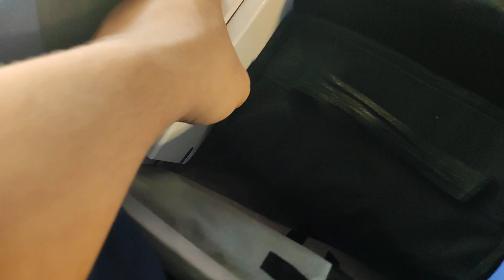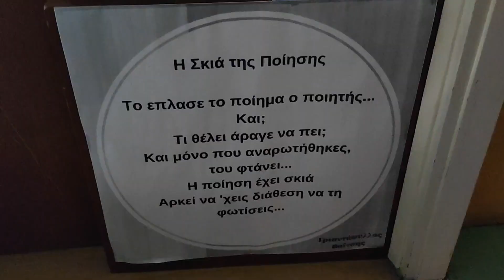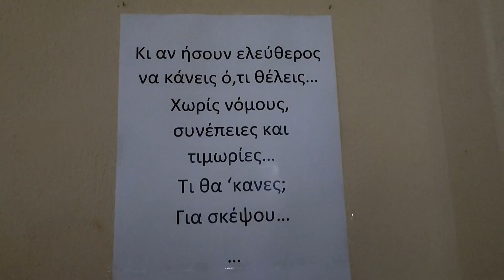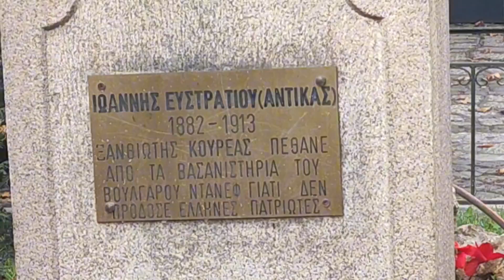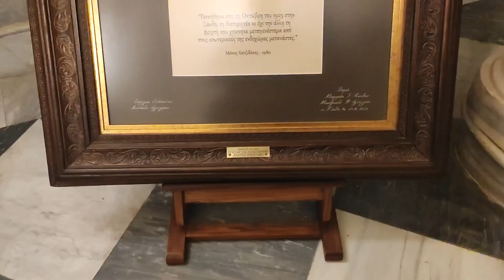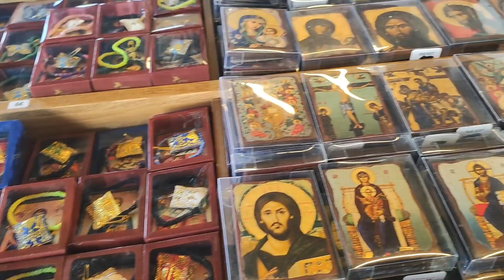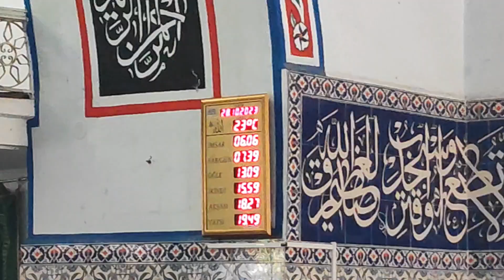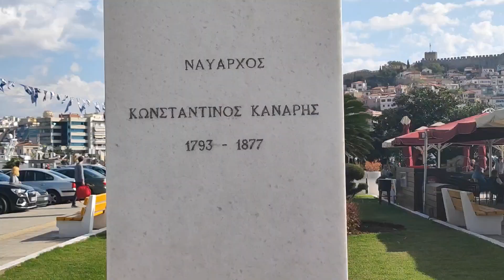Ταξίδι στην Ξάνθη.